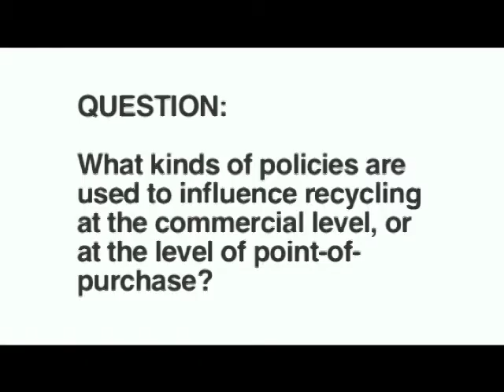Commercial Recycling Policy in United States | 2013 Global Dialogue on Waste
Commercial Recycling Policy in the United States was discussed by Dr. Samantha MacBride (Author of Recycling Reconsidered), Anne Germain (President of SWANA*), Brian Tippetts (Director of Solid Waste Division at Applied Ecological Services), and Kate Vasquez (Senior Consultant at GBB Inc.**). This video clip is a part of a panel discussion moderated by Katrina Mitchell and organized by "be Waste Wise".

*SWANA: Solid Waste Association of North America
**GBB Inc.: Gershman, Brickner & Bratton Inc.